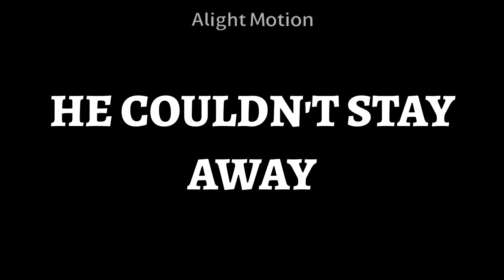✩ The bitch came back" // CH // ••Galaxy•• ✩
yeah ik, it's not the best lol